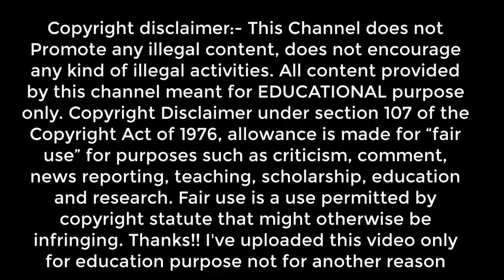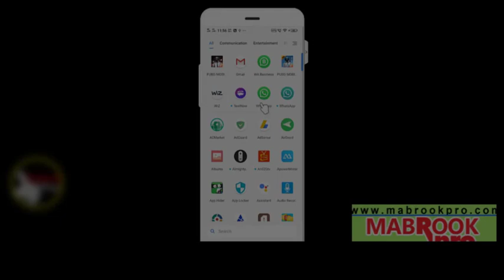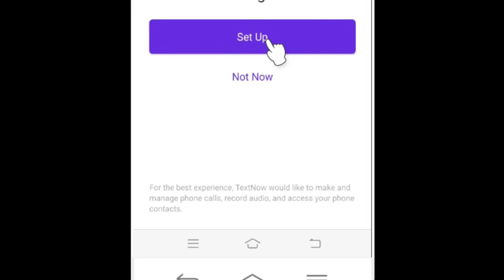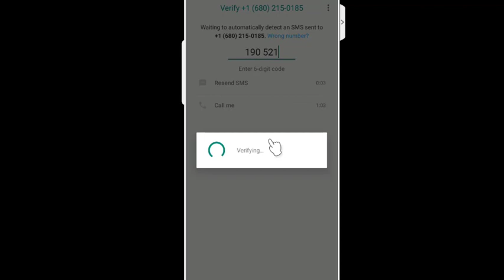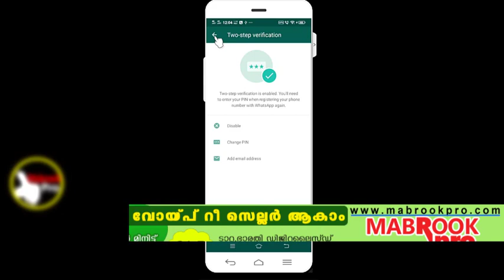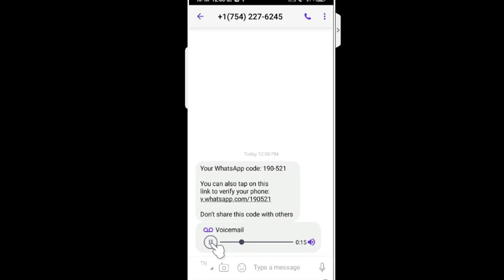Use WhatsApp without a mobile phone number or SIM card